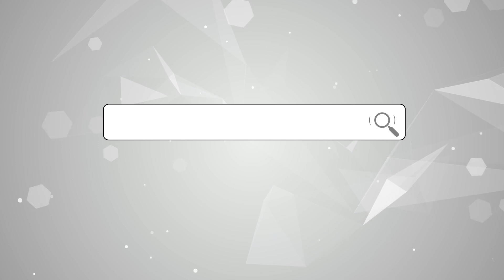一場中日之戰差點爆發！日本預感不妙，先撤艦長向中國認錯道歉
闖入中國領海的日本驅逐艦艦長被撤職，原因真的是因為無意之舉嗎？